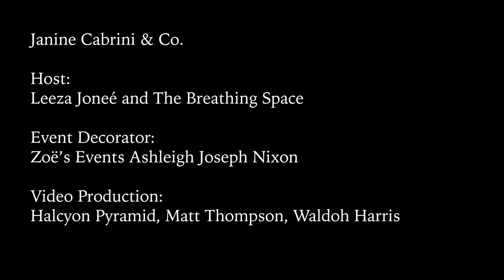HPXFDY1147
Videographer & Editor